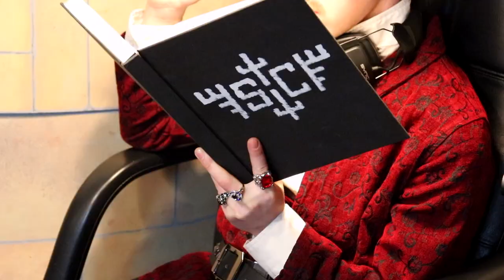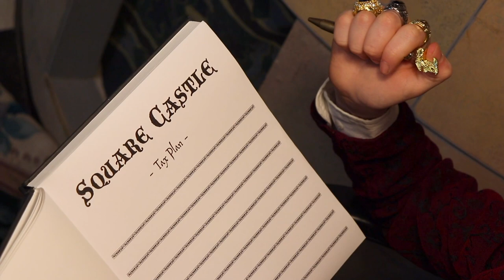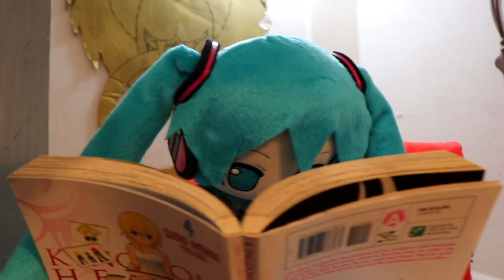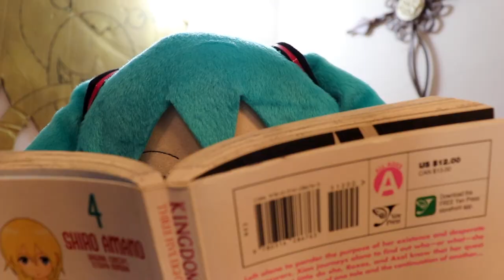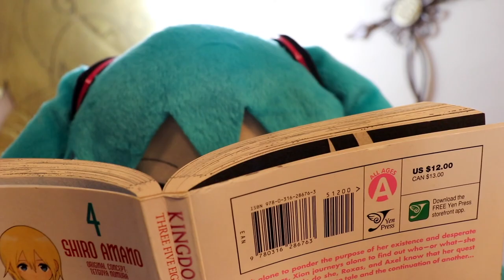IT'S YOU I LIKE - SQUARE CASTLE EP19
A start of a new adventure in a magical land called Square Castle. Follow the story of the King, Jack, Hubert and many more to come in this fairy tale adventure. In this episode we learn the worth of true friendship!